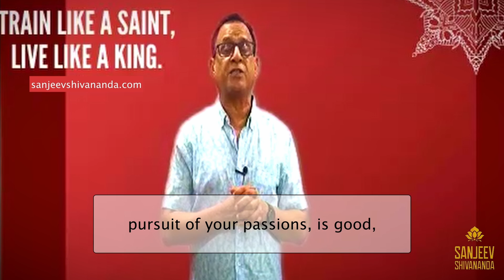Money, Happiness, and Goals by Sanjeev Shivananda | Workshop III Snippets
During our third workshop, “ Train Like a Saint, Live Like a King”, Sanjeev goes into depth about understanding the reasons for our goals in order to achieve our outmost desires. Having full passion and good energy towards your goals makes achieving them easier since everything you desire will just fall into place. In addition, Sanjeev explains how having materialistic goals can aid us to achieve our spiritual goals. To know more, give this video a watch.

Filmed & Edited by Ali Fazal-Clever Pixel Media Productions Inc.